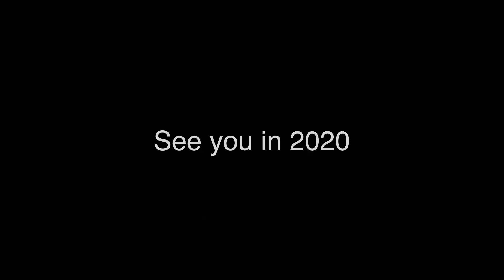2012 SkinnyWinnie rally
Winnebago View Navion rally 2012